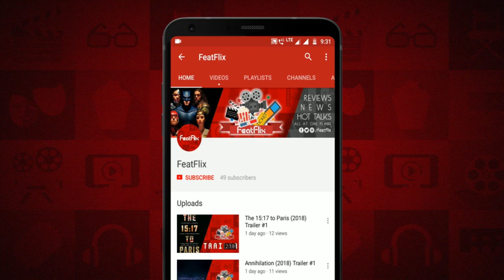The Terror (2018) Season 1 Adventure, Drama & History Tv Series Review In Hindi | FeatFlix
Dekhiye review Adventure, Drama & History Tv Series The Terror (2018) Ka Review aur comments me apne views dena naa bhule.

Plot : In 1848, two real life warships, HMS Terror and HMS Erebus, sent on a Royal Naval expedition to find the treacherous Northwest Passage become trapped in ice near Arctic and face starvation, mutiny, cannibalism and a demonic polar bear.

Cast :

Jared Harris as  Francis Crozier 10 episodes, 2018
Tobias Menzies as  James Fitzjames 10 episodes, 2018
Paul Ready as  Harry Goodsir / ... 10 episodes, 2018
Adam Nagaitis as  Cornelius Hickey 10 episodes, 2018
Ian Hart as  Thomas Blanky 10 episodes, 2018
Nive Nielsen as  Lady Silence 10 episodes, 2018
Ciarán Hinds as  John Franklin 10 episodes, 2018
Christos Lawton as  Lt. George Hodgson / ... 10 episodes, 2018
Matthew McNulty as  Lt. Edward Little / ... 9 episodes, 2018
David Walmsley as  Sgt. Solomon Tozer 9 episodes, 2018
Sebastian Armesto as  Charles Des Voeux 9 episodes, 2018
Liam Garrigan as  Thomas Jopson 9 episodes, 2018
Jack Colgrave Hirst as  Thomas Hartnell / ... 9 episodes, 2018
Stephen Thompson as  Magnus Manson 8 episodes, 2018
Ronan Raftery as  Lt. John Irving / ... 8 episodes, 2018
Mikey Collins as  Robert Golding 8 episodes, 2018
Edward Ashley as  William Gibson 7 episodes, 2018
Chris Corrigan as  John Diggle 7 episodes, 2018
Alistair Petrie as  Dr. Stanley 6 episodes, 2018
Charlie Kelly as  Thomas Armitage 6 episodes, 2018
Kevin Guthrie as  Henry Peglar 6 episodes, 2018
Anthony Flanagan as  John Morfin 6 episodes, 2018
Aaron Jeffcoate as  Pvt. William Pilkington / ... 6 episodes, 2018
Greta Scacchi as  Lady Jane Franklin 5 episodes, 2018
Trystan Gravelle as  Henry Collins 5 episodes, 2018
Charles Edwards as  Dr. McDonald 5 episodes, 2018
John Lynch as  John Bridgens 5 episodes, 2018
Declan Hannigan as  Lt. H. T. D. Le Vesconte / ... 5 episodes, 2018
Guy Faulkner as  Samuel Crispe 5 episodes, 2018
Sian Brooke as  Sophia Cracroft 5 episodes, 2018
Owen Good as  Best / ... 4 episodes, 2018
Johnny Issaluk as  Netsilik Hunter 3 episodes, 2018
Richard Sutton as  Sir James Ross 3 episodes, 2018
Tom Weston-Jones as  Lt. Graham Gore 3 episodes, 2018
Richard Riddell as  Sgt. David Bryant 3 episodes, 2018
Mike Kelly as  John Gregory 3 episodes, 2018
Roderick Hill as  Pvt. William Heather 3 episodes, 2018
Apayata Kotierk as  Shaman 3 episodes, 2018
Sam Rintoul as  George Chambers 3 episodes, 2018
Balázs Veres as  Petty Officer of Erbus 3 episodes, 2018
Ian Pirie as  Translator 2 episodes, 2018
Alfie Kingsnorth as  David Young 2 episodes, 2018
Joe Hurst as  Thomas Evans 2 episodes, 2018
Clive Russell as  Sir John Ross 2 episodes, 2018
James Laurenson as  Sir John Barrow 2 episodes, 2018
Freddie Greaves as  William Strong 2 episodes, 2018
Edmund C. Short as  Jonathan Lane 2 episodes, 2018
Vin Hawke as  George Barrow 2 episodes, 2018
Daniel Oldroyd as  Edmund Hoar 2 episodes, 2018
Scott Alexander Young as  Richard Wall 2 episodes, 2018
Gordon Morris as  John Weekes 1 episode, 2018
Tristan Teller as  Charles Dickens 1 episode, 2018
Vinnie Karetak as  Koveyook 1 episode, 2018
Máté Haumann as  Thomas Farr 1 episode, 2018
David Z. Miller as  New Seaman 1 episode, 2018
Simon Nader as  Thomas Darlington 1 episode, 2018
Tolya Nasanjargal as  Shaman 1 episode, 2018
Caroline Boulton as  Lady Ann Ross 1 episode, 2018
Mark C. Phelan as  Presenter 1 episode, 2018
Michael Wolf as  Royal Marine (uncredited) 4 episodes, 2018
Dragan Simich Raziel as  Able Seaman / ... (uncredited) 2 episodes, 2018
Peter Schueller as  Pocock (uncredited) 2 episodes, 2018